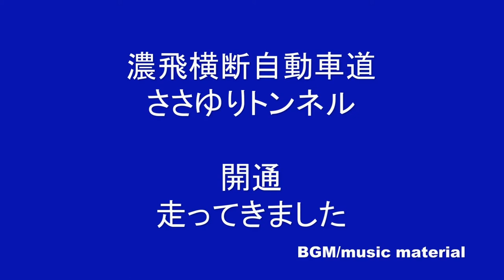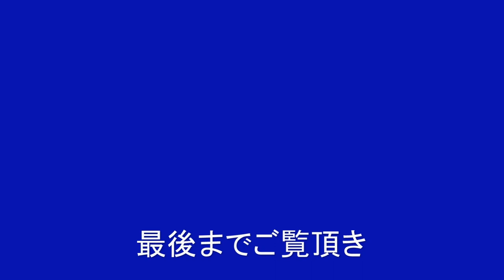濃飛横断自動車道 ささゆりトンネル 開通走ってみました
2012年7月24日濃飛横断自動車道の区間でもあるささゆりトンネルが開通しましたので、ささゆりトンネルを走ってきました。
ブログのネタ用です。
※お約束ですが、誤字や誤情報がありましたら、申し訳御座いません。

下呂市まで近くなりました！濃飛横断自動車道ささゆりトンネル開通走ってみました